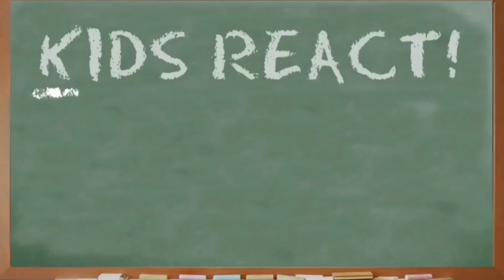KIDS REACT TO CALPURNIA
Original videos belong to the fine bros.
I made this, it isn’t real lol. Comment if you want more :)